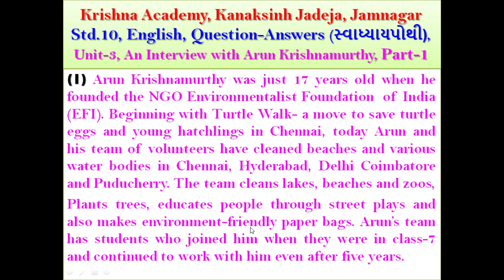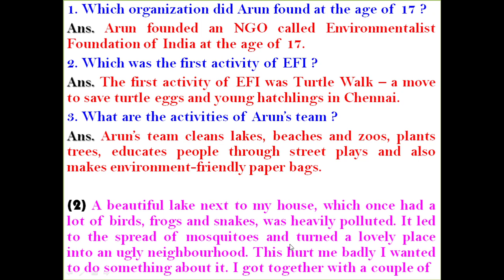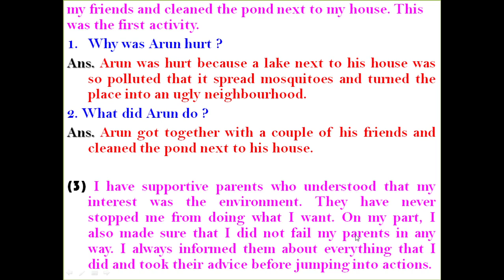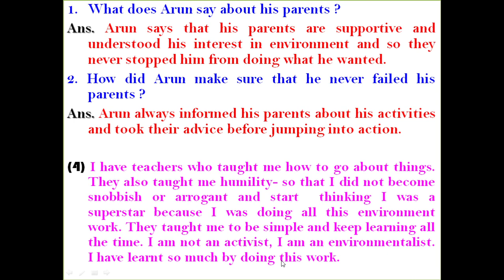Std. 10, English, Unit-3, An Interview Arun Krishnamurthy, Question-Answers (સ્વાધ્યાયપોથી), part-1